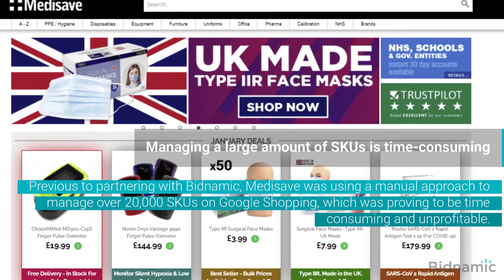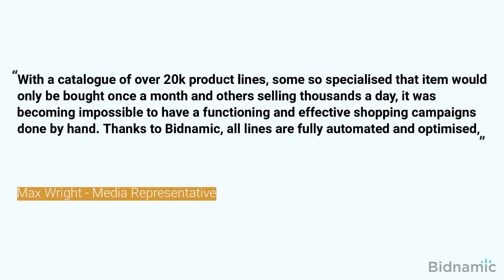Medisave x Bidnamic | Google Shopping Case Study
Founded in 1999, Medisave supplies a huge range of medical & nursing equipment. With a growing international presence, they operate in 16 countries worldwide. Their warehouse houses thousands of product lines.

They joined Bidnamic in October 2019 and we have enjoyed a brilliant partnership and seen some great results.

Bidnamic is a marketing technology platform that helps retailers unlock the full potential of Google Shopping. We achieve this by applying machine learning to profile every single product SKU in your catalogue, predicting its optimal bid value algorithmically. Real-time performance analysis and high-frequency bid management increase the efficiency of your ad spend, decrease costs per acquired customer, and enables the full revenue potential of every product.